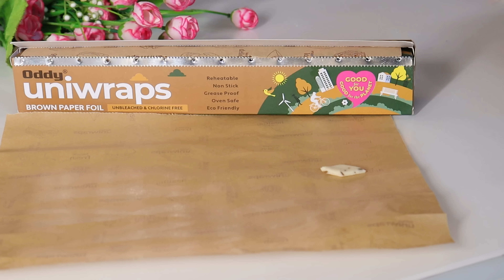दिवाळीमध्ये फराळाच्या भरलेल्या ताटामधील झटपट संपणारा एकमेव पदार्थ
Oddy Uniwraps Food Wrapping Paper

साहित्य
मैदा - 2 कप
जिर - 1चमचा
ओवा - 1/2 चमचा
मीठ
तेल
पाणी
कृती-
ताटामध्ये 2 कप मैदा, 1 चमचा जिरे, 1/2 चमचा हातावर कुस्करलेला ओवा, चवीनुसार मीठ आणि 2 चमचे तेल टाका व एकत्र मिक्स करा . थोड्या-थोड्या पाण्याचा वापर करून पीठ मळून घ्या . मळलेल्या पिठाचा एक मोठा ऊंडा घ्या व त्याची पातळ चपाती लाटून घ्या . व्हिडिओमध्ये दाखवल्याप्रमाणे चपातीच्या शंकरपाळ्या कट करून घ्या . तयार शंकरपाळ्या गरम तेलामध्ये सोडा व दोन्ही बाजूने खरपूस भाजून घ्या आपल्या शंकरपाळ्या खाण्यासाठी तयार
English-
Ingredients
Caromseed - 1/2  tbsp
Salt
Oil
Water
Recipe-
Add 2 cups of flour, 1 tbsp of cumin seeds, 1/2 tbsp crushed carom seed,  salt to taste and 2 teaspoons of oil  and mix it . Knead the dough using little by little water. Take a big ball of kneaded dough and roll it into thin chapatis. Cut the shankarpali of chapati as shown in the video. Drop the prepared shankarpalya in hot oil and fry them  on both sides
your shankarpalya is ready